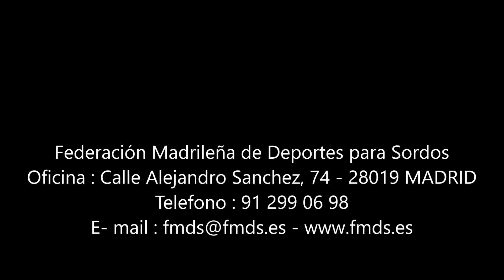29 11 2017 Cercedilla Estación de Tren Cercedilla Ayuntamiento